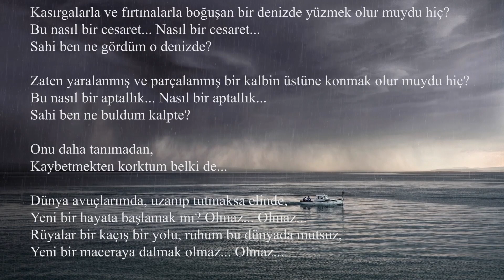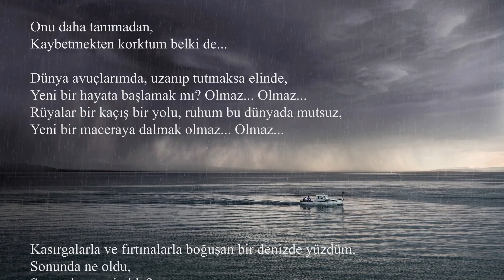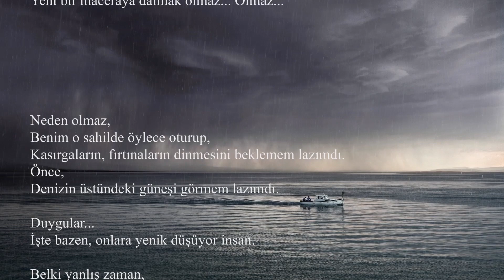Raptor - Olmaz (2016) (OFFICIAL)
Raptor - Olmaz
Orontez Underground - Antakya (Sözler ve MP3 linki açıklamada)

ŞARKI SÖZLERİ

Kasırgalarla ve fırtınalarla boğuşan bir denizde yüzmek olur muydu hiç?
Bu nasıl bir cesaret... Nasıl bir cesaret...
Sahi ben ne gördüm o denizde?

Zaten yaralanmış ve parçalanmış bir kalbin üstüne konmak olur muydu hiç?
Bu nasıl bir aptallık... Nasıl bir aptallık...
Sahi ben ne buldum o kalpte?
Onu daha tanımadan,
Kaybetmekten korktum belki de...

Dünya avuçlarımda, uzanıp tutmaksa elinde,
Yeni bir hayata başlamak mı? Olmaz... Olmaz...
Rüyalar bir kaçış yolu, ruhum bu dünyada mutsuz,
Yeni bir maceraya dalmak olmaz... Olmaz...

Kasırgalarla ve fırtınalarla boğuşan bir denizde yüzdüm.
Sonunda ne oldu,
Sonunda ne mi oldu?
Tabii ki boğuldum.

Parçalanmış bir kalbe kondum,
Bir kelebek misasi yok oldum...

Neden olmaz,
Benim o sahilde öylece oturup,
Kasırgaların, fırtınaların dinmesini beklemem lazımdı.

Önce,
Denizin üstündeki güneşi görmem lazımdı.

Duygular...
İşte bazen, onlara yenik düşüyor insan.

Belki yanlış zaman,
Belki yanlış insan,
Belki...
Yanlış bir hayat...

Ama, yine de olsun...
Çünkü yaşamadan, bunları öğrenemiyor insan...